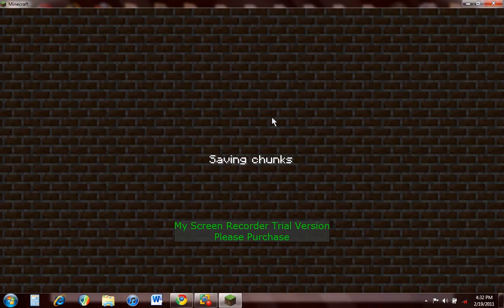Minecraft series Episode 1: Look around part one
Just a look around. Sorry for the Lag i will try and fix it. Thats why i kinda died in the middle of it. There will be a part 2 so you can see the top of my Mountain.

Can anybody recommend a good free screen recorder for me? That way it isnt laggy for me?